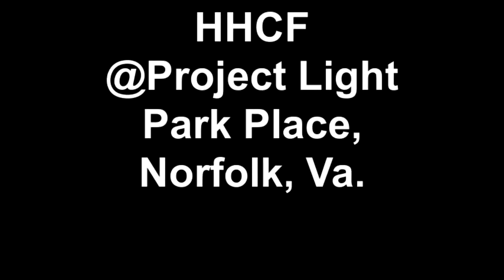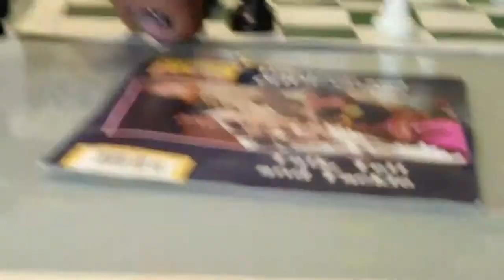Urban Chess @Project Light Park Place, Norfolk, Va.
My office is in the gigantic old Methodist Church building in Park Place. I brought a chess set to my office at Project Light to see if any interest would generate. Came in to find folks from the church after school program had migrated to the board. Now I need boards to supply the after school kids. Brother preston has volunteered.